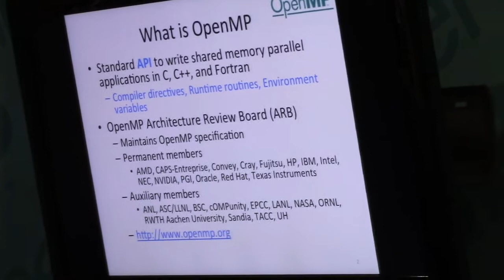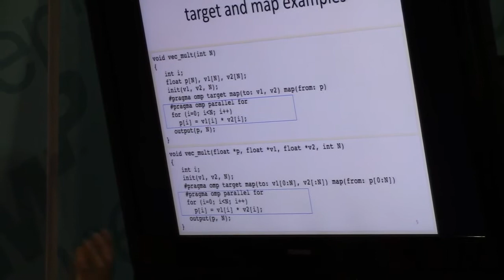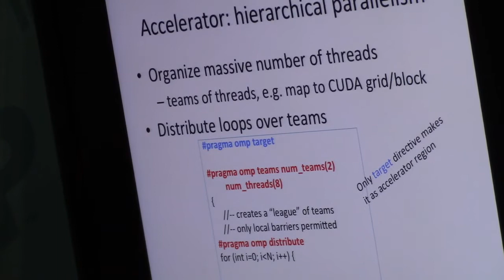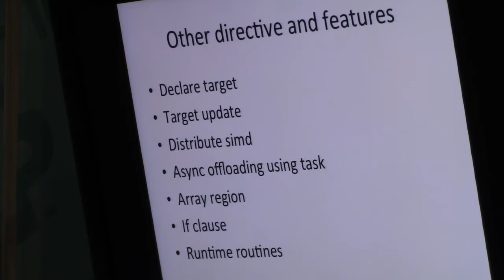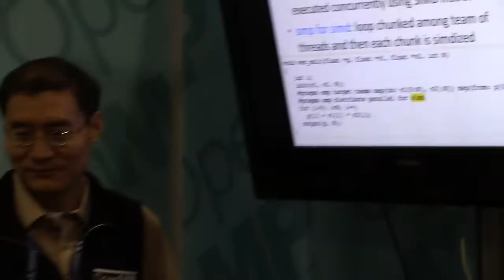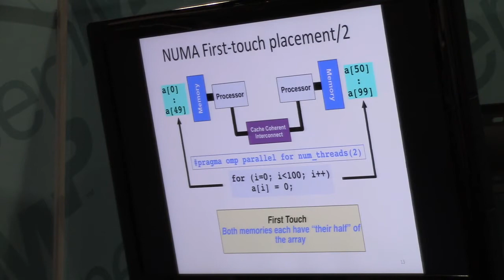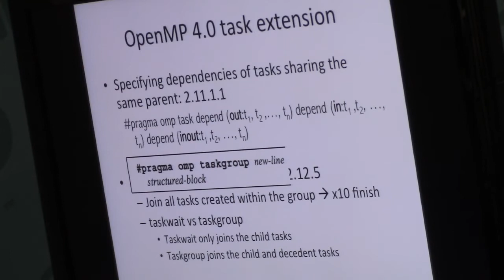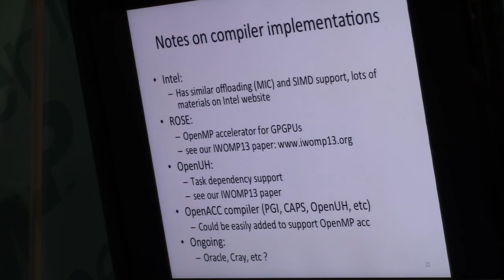New Features in OpenMP 4.0 API Specs - YongHong Yan - SC13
From Supercomputing 13, November 19, 2013, Denver CO.
YongHong Yan (U. of Houston) gives an overview of the new features in the OpenMP 4.0 API specifications.